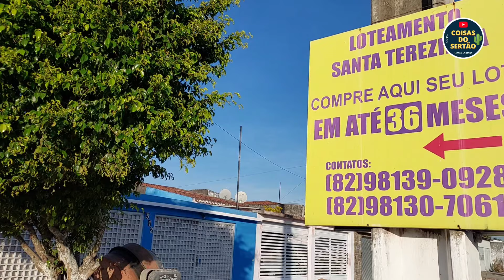De Olivença ao Juazeiro do Norte no Ceará.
Siga o Canal Coisas do Sertão (Cicero Santana) nas principais plataformas digitais.